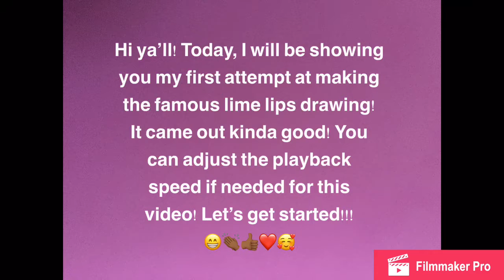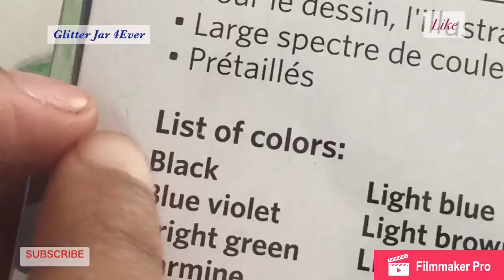Famous lime lips drawing tutorial- realism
Hello Everyone!!!👋🏾😆 Today, I will be showing you how to draw the famous lime lips drawing! I am also open to suggestions if you have any for me on what to make next! Also, feel free to pause or zoom in on the video if needed And adjust the playback speed. See y’all next time!

- Glitter Jar 4Ever